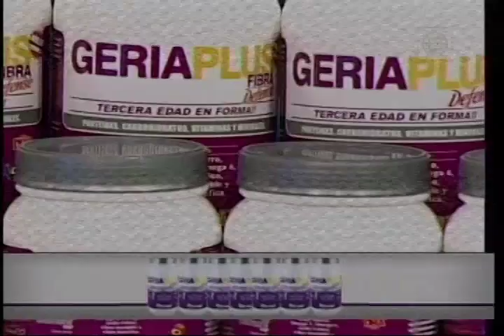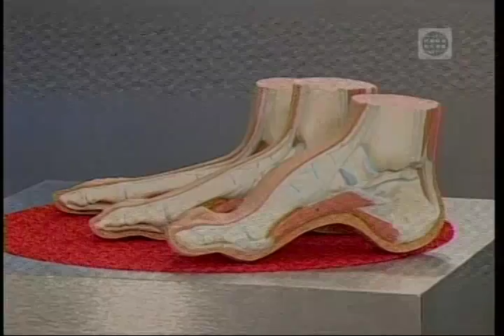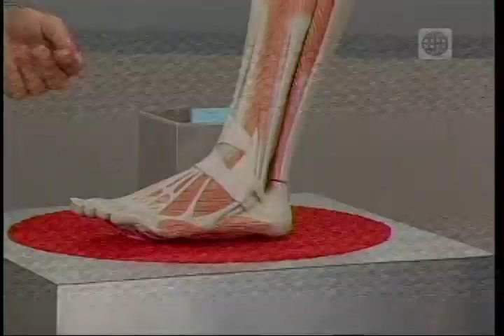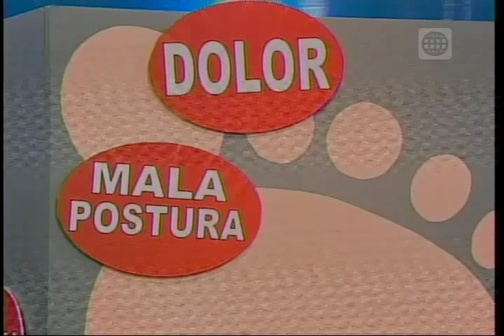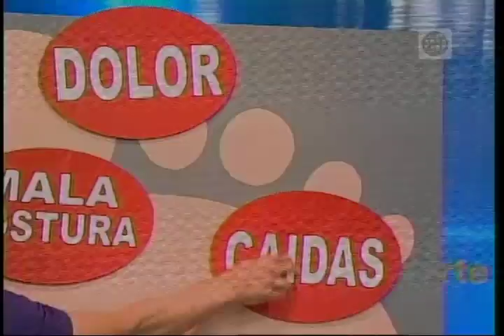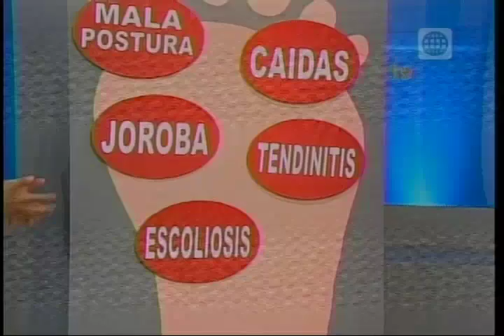Dr. TV Perú (25-11-2014) - B3 - Asistente del Día: Pie Plano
El Pie Plano es una condición normal que aparece en bebes y niños pequeños y se reconoce por no tener la curvatura en la Planta del Pie. El dolor que se percibe, luego puede presentarse en lugares como la Rodilla y Cadera complicando su vida diaria. Fabio Ciurlizza, Terapista Físico de la UPC nos explicará a continuación todo sobre este mal.